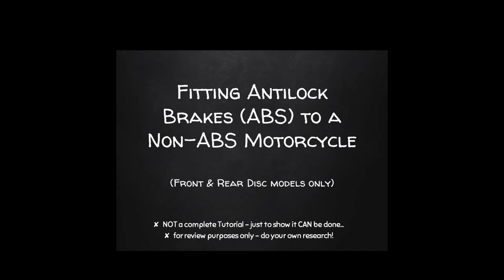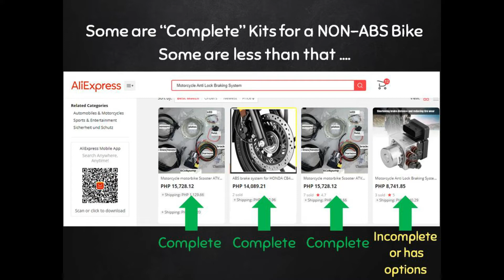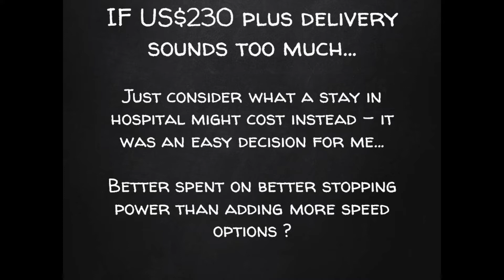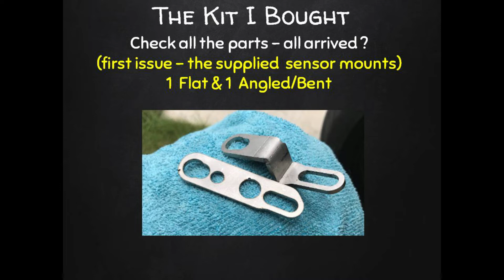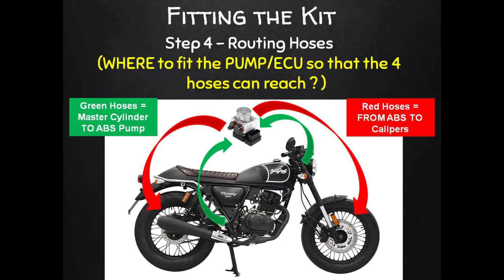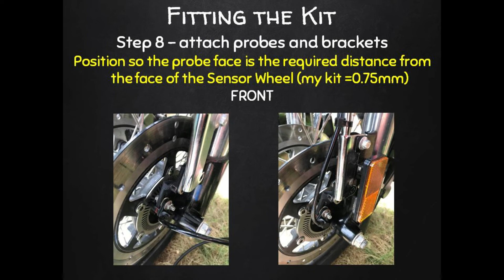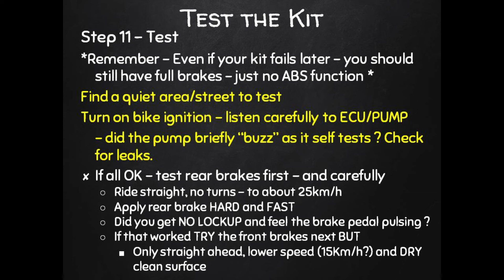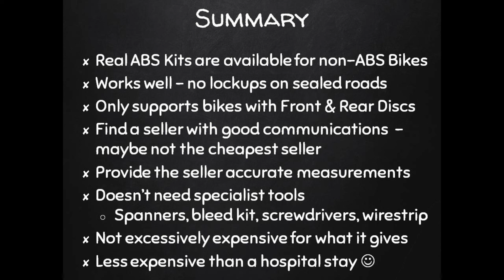Fitting Anti Lock Brakes ABS to a non-ABS Motorbike - can it be done ?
With all the dangerous road hazards where I live, I really wanted ABS brakes on my basic RUSI Classic 250 motorbike.  I went in search of an ABS Kit that I could fit on it, and decided to risk it and order one online. I was amazed with the results !

Links that I mentioned in the video .

The kit I bought from Global Automobile-Supplies Store (NOTE: This kit suited MY bike model. There are many other suppliers and I am NOT saying to BUY this exact kit - I provide the link as a courtesy. DO YOUR OWN RESEARCH to see what kit suits your needs)

Artist: Markvard
Track: Take Me Away

Artist: LINE-NINE
Track: Star

Artist: tubebackr
Track: Fresh Up

Artist: Sakura Girl
Track: Not Alone

Artist: Imperss
Track: Colored Shores (Original Mix)

Artist: Lichu
Track: Tropical Splash